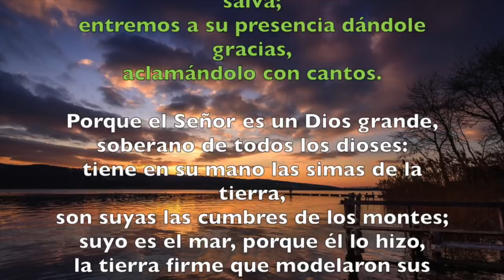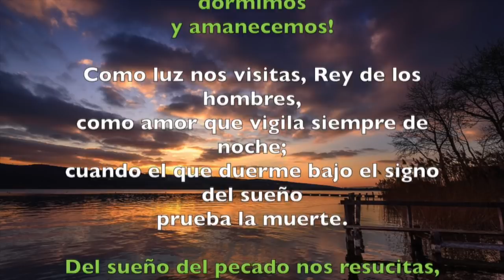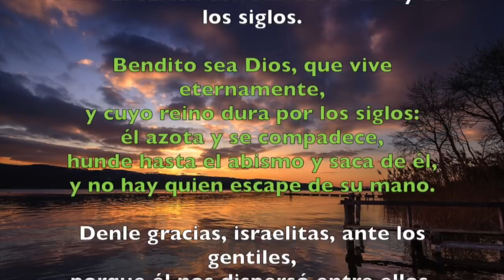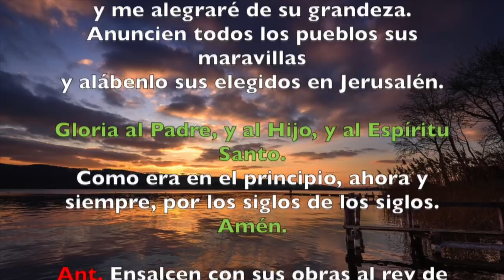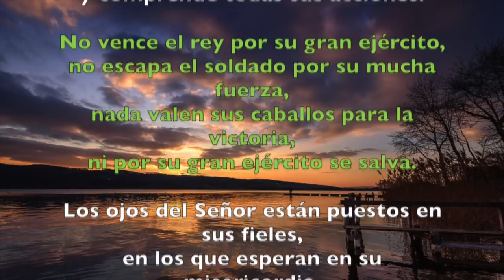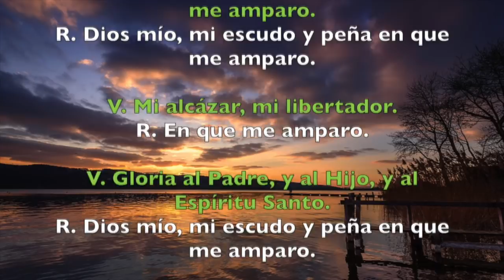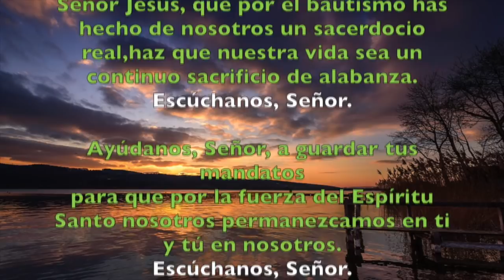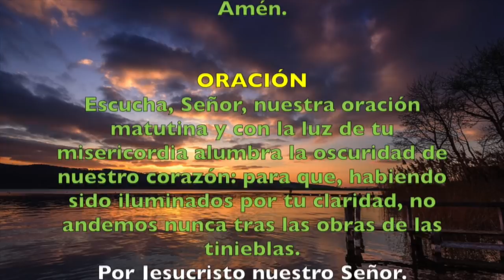Oración de la mañana (Laudes), MARTES 20 DE NOVIEMBRE 2018 | Padre Sam